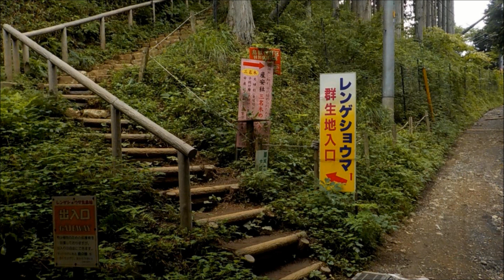御岳山のレンゲショウマ群生地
御岳山には、およそ5万株のレンゲショウマの日本一の群生地があります。
御岳山のケーブルカーを下りて、広場を横切って、茶店の並びの右側に山に入って行く道があり、ここを進めば「レンゲショウマ群生地入口」の案内表示があります。
毎年、レンゲショウマまつりとして、様々なイベントが開催されるようです。今年令和元年は、7月13日～9月16日がまつりの期間です。

The language chiefly used in my video is Japanese, but I consider adding English subtitles to my works upon a request from audience. I will try to help you well understand what is told in the video.